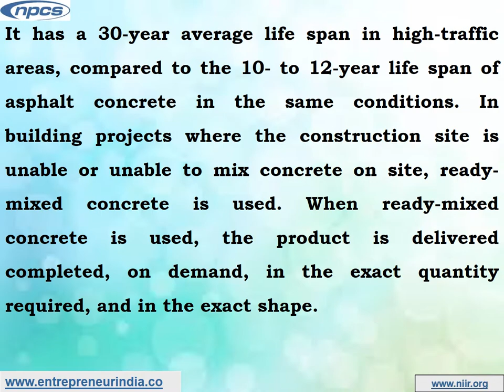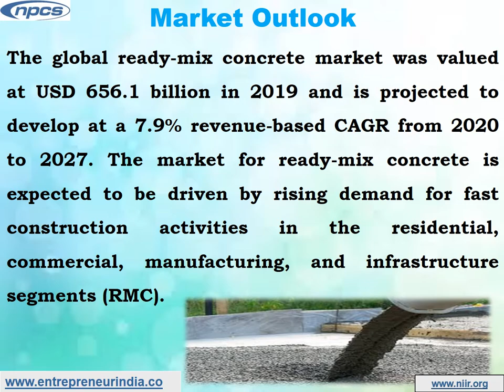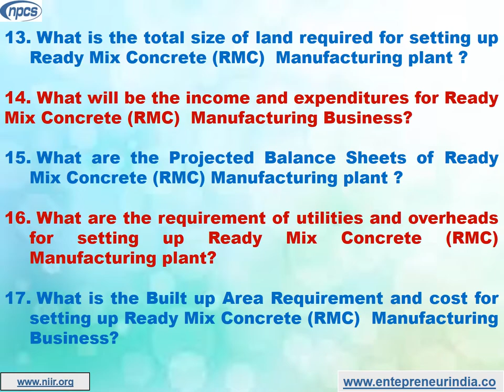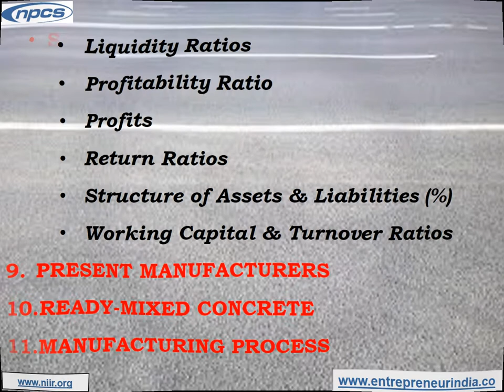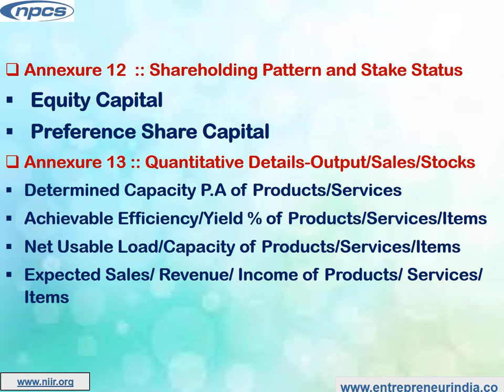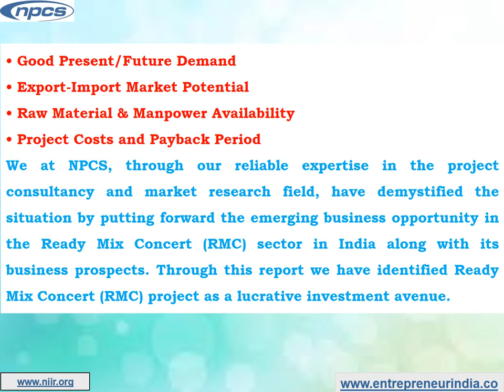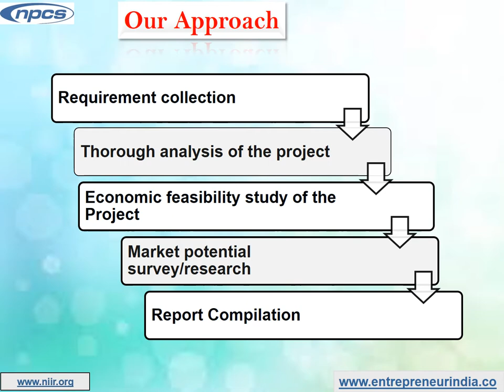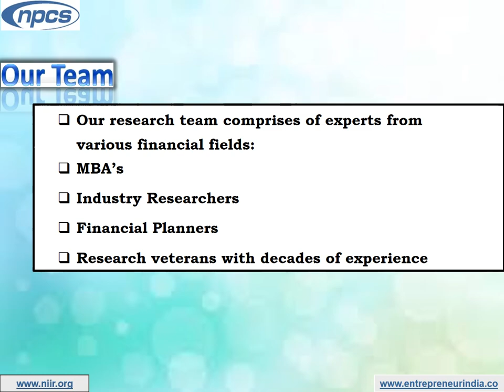Profitable Business of Ready Mix Concrete (RMC) | Building your Business in Construction Materials.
Profitable Business of Ready Mix Concrete (RMC).  Building your Business in the Construction Materials Industry.

Pre-Mixed Concrete is produced in a batch plant according to a predetermined engineered mix design. There are two common methods for delivering ready-mix concrete. The barrel truck or in–transit mixers are the first. This form of truck transports plastic concrete to the job site. The volumetric concrete mixer comes in second. This method delivers a dry ready mix and then mixes the concrete on site. Ready-mix concrete, or RMC as it is also called, is concrete that is designed exclusively for customers' building projects and delivered to them as a single product on site.

Niir Project Consultancy Services (NPCS) had prepared project report. The report covers - Manufacturing Plant, Detailed Project Report, Profile, Business Plan, Industry Trends, Market Research, Survey, Manufacturing Process, Machinery, Raw Materials, Feasibility Study, Investment Opportunities, Cost and Revenue, Plant Economics. The project report provided by NPCS gives a detailed market review. The report analyses the market confirms the availability of various necessities such as plant & machinery, raw materials and tells about the forecasting financial requirements. A lot of professionals have taken benefit from the project reports if you are interested in the manufacturing business, get in contact with us from the official website of NPCS.

ENTREPRENEUR INDIA
106-E, Kamla Nagar, Opp. Mall ST,
New Delhi-110007, India.